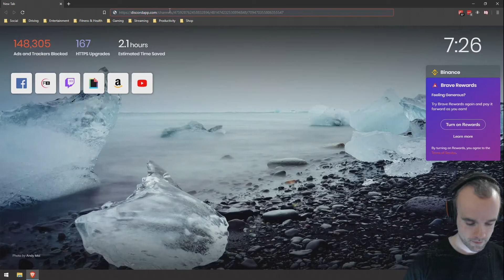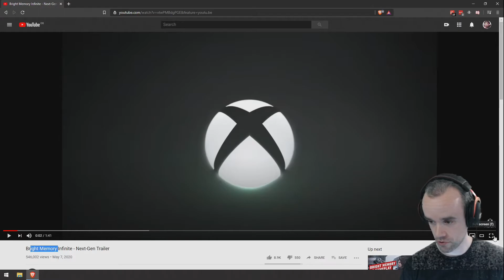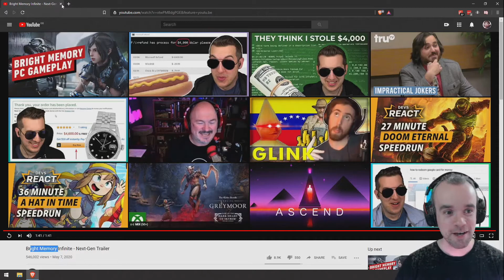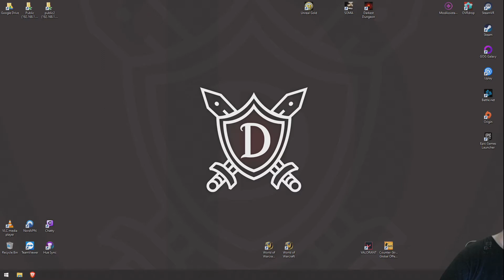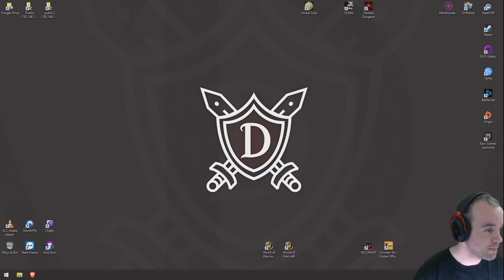SOMA (Part 09)